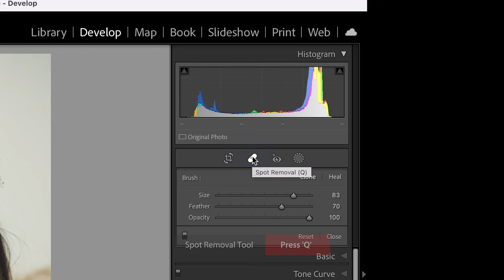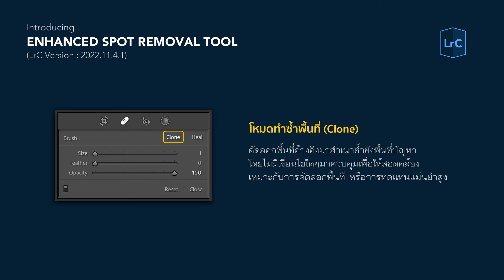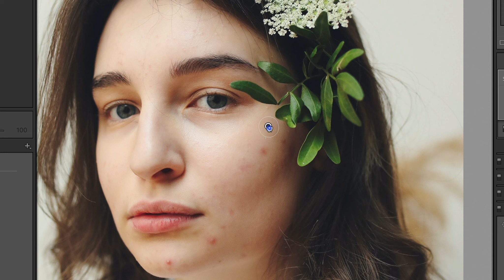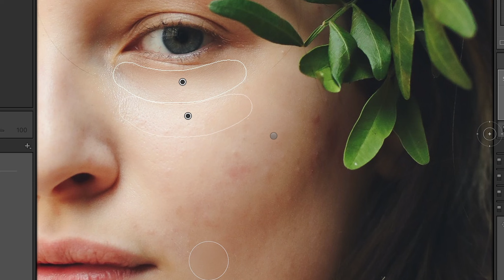รีทัชภาพถ่ายด้วย Spot Removal Tool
Spot Removal Tool จัดเป็นเครื่องมือสำหรับรีทัชภาพถ่ายที่มีประสิทธิภาพมากที่สุดตัวหนึ่งใน Lightroom Classic
ไม่ว่าจะใช้งานเพื่อการลบสิว หรือทดแทนพื้นที่ปัญหาในภาพถ่ายได้อย่างน่าทึ่ง
และคลิปวิดีโอคือทุกแง่มุมวิธีการใช้งานที่ท่านควรทราบ
เรียนถ่ายภาพและตกแต่งภาพถ่ายกับเรา